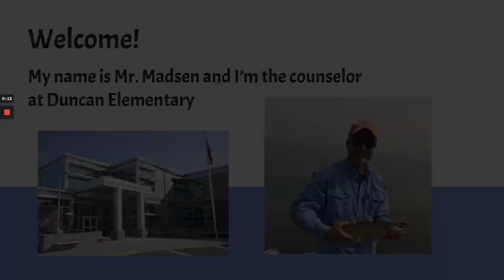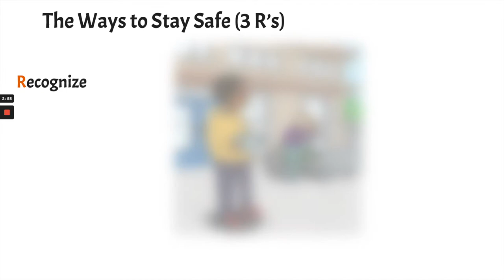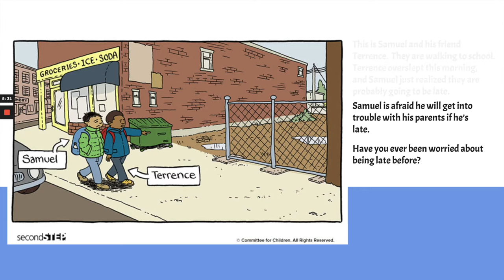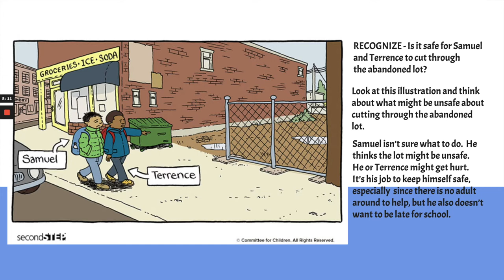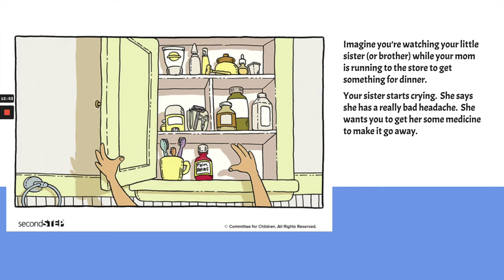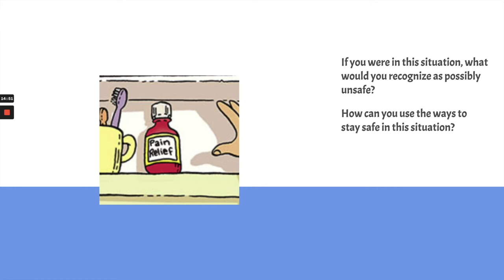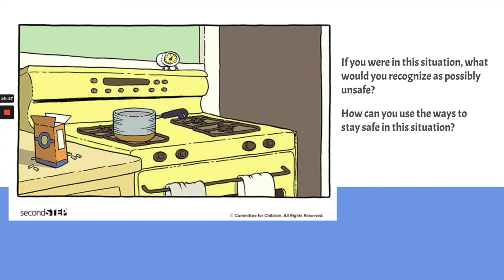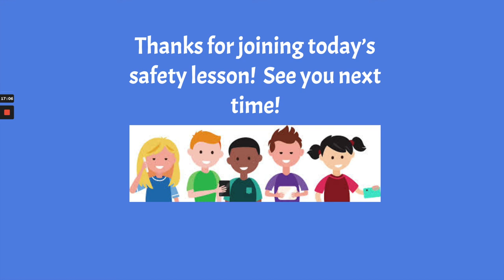Child Protection Unit - CPU Gr. 5 (Lesson 1)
ES_What When Where STEMS BASS - Arthur Benson.mp3